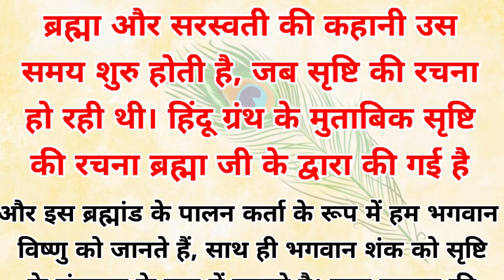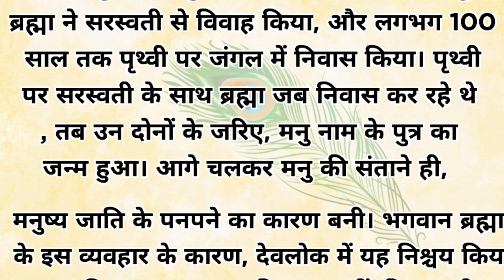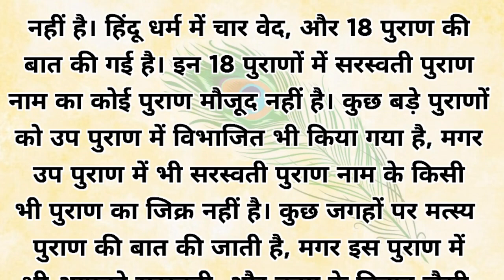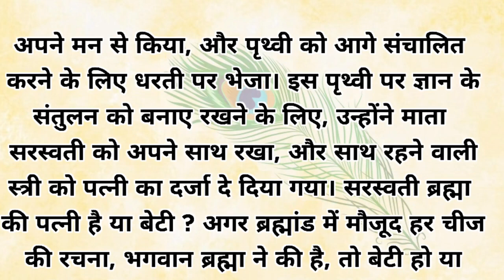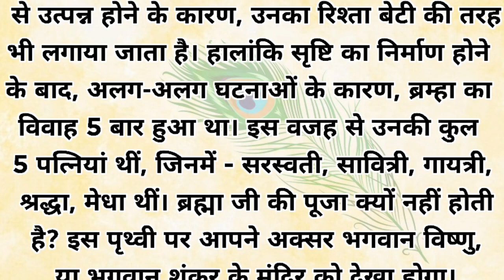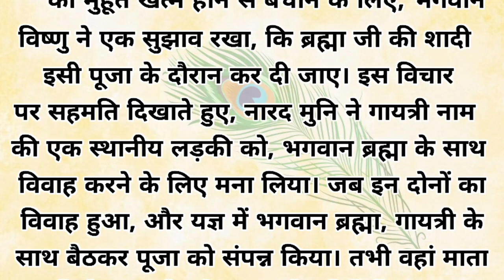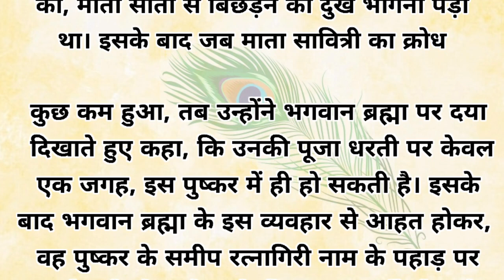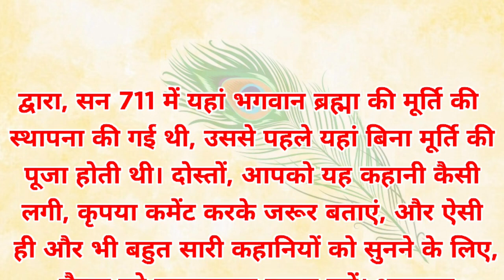ब्रह्मा जी ने अपनी ही पुत्री सरस्वती से विवाह क्यों किया| saraswati mata ki katha|आध्यात्मिक कहानी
ब्रह्मा ने सरस्वती से विवाह क्यों किया
ब्रह्मा ने अपनी बेटी से विवाह क्यों किया
सरस्वती ब्रह्मा की कौन थी
ब्रह्मा सरस्वती का क्या रिश्ता था
धार्मिक कहानी
आध्यात्मिक कहानी
सरस्वती ने ब्रह्मा को क्या श्राप दिया
सावित्री ने नारद को क्या श्राप दिया
bramha ji ne Saraswati se vivah kyo kiya
brahmaji aur Saraswati ka rishta kya hai
brahmaji ki puja kyon nahi hoti
hindi kahaniya
stories in hindi
hindi stories
viral video